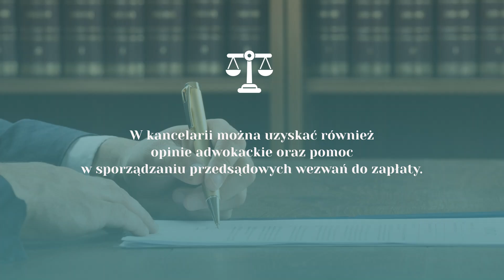Usługi prawne Tarnów Dr Leszek Małek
UsługiPrawne świadczy Dr Leszek Małek, który prowadzi własną kancelarię od 2010 roku. Siedziba działalności znajduje się w Tarnowie, w województwie małopolskim.

Kancelaria adwokacka specjalizuje się w prawie administracyjnym, rodzinnym, cywilnym, karnym i prawie pracy. Zajmuje się prowadzeniem spraw rozwodowych, alimentacyjnych, spadkowych, o ustalenie opieki nad dzieckiem i podział majątku wspólnego.

W ofercie kancelarii znajduje się też sporządzanie pism procesowych, przygotowywanie pozwów, apelacji, wniosków, projektów umów i przedsądowych wezwań do zapłaty oraz opracowanie opinii adwokackich. Mecenas reprezentuje też klientów przed sądami i wszelkimi instytucjami.